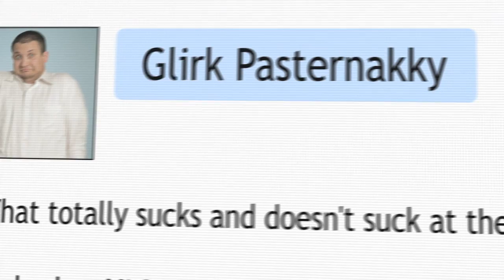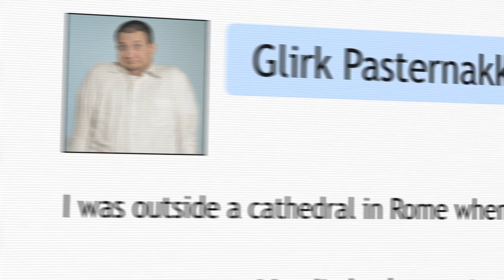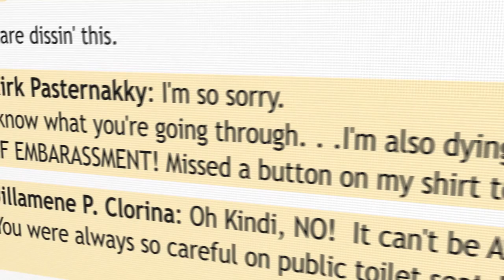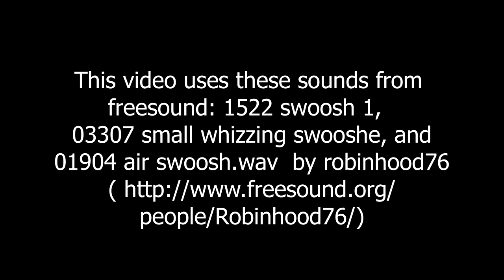Glirk Pasternakky, Internet Comedian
Glirk Pasternakky is a standup comedian. . .well, really a "sit-down" comedian--BAZUMP! See, when he tried performing live, audiences didn't get his esoteric, post-modern, Kafakaesque take on the tropes of modern existence, so he took his act out of the clubs and onto the highway. . .THE INFORMATION SUPERHIGHWAY! That's right, he only performs online via social media. He is. . .the SOCIAL coMEDIA-an.